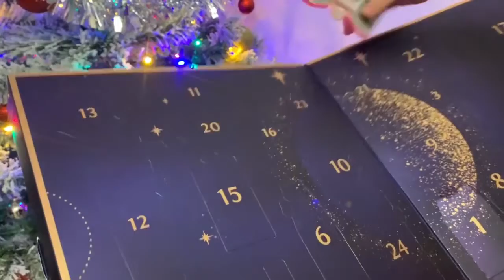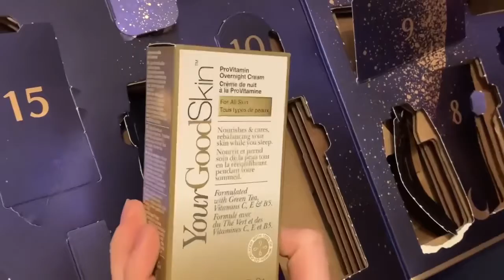OTWIERAM CAŁY KALENDARZ ADWENTOWY!🎄✨WHOLE CALENDAR OPENING🎄✨